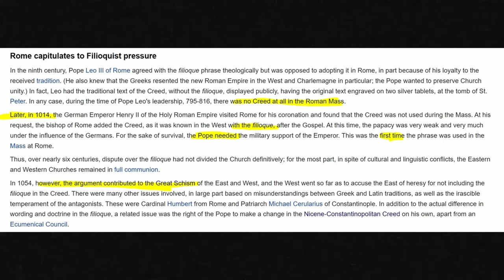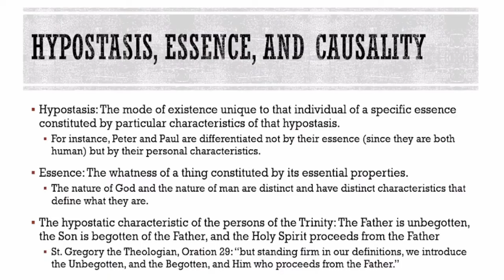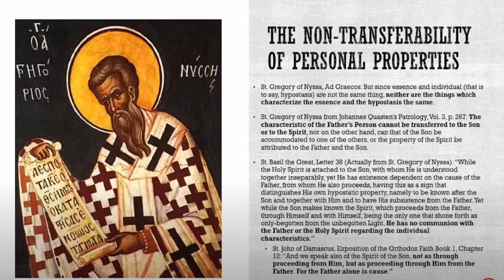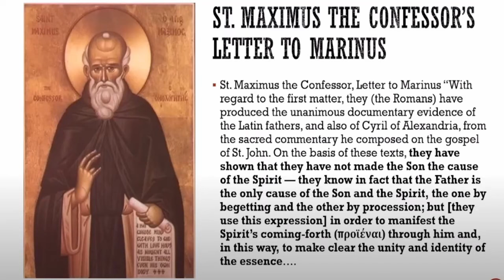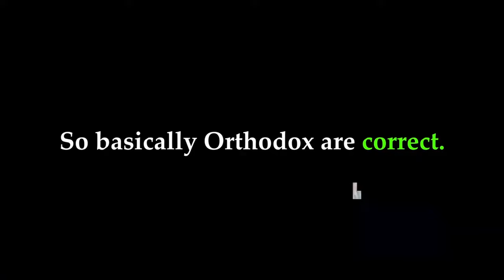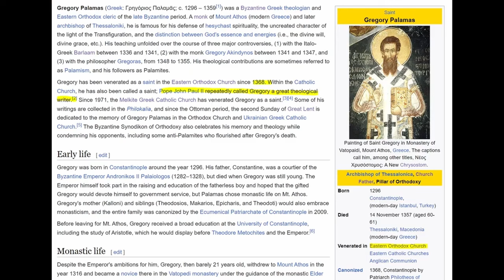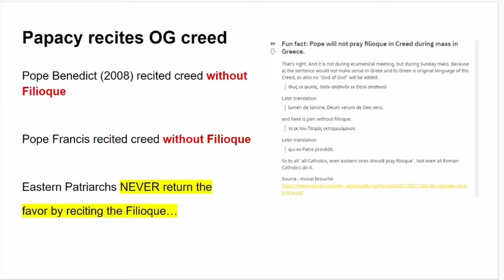Why Orthodox Christians Reject the Filioque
✨Featuring @therealMedWhite ✨